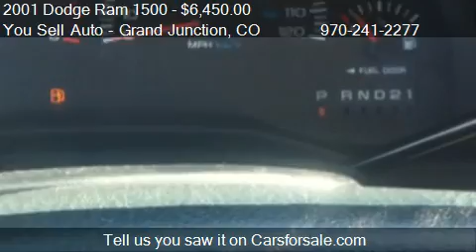2001 Dodge Ram 1500 Quad Cab Short Bed 4WD - for sale in Gra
You Sell Auto - Grand Junction
2497 Hwy 6 and 50

Come test drive this 2001 Dodge Ram 1500 Quad Cab Short Bed 4WD for sale in Grand Junction, CO.

Great truck that is very clean and runs strong.